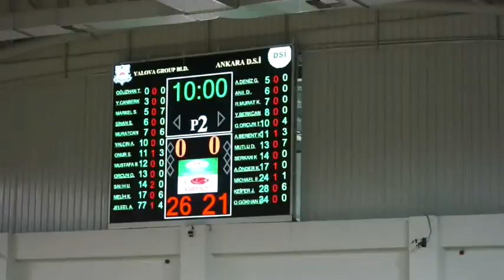My Movie 15